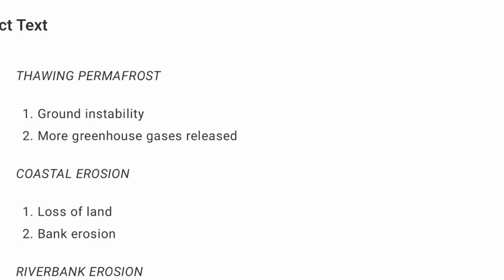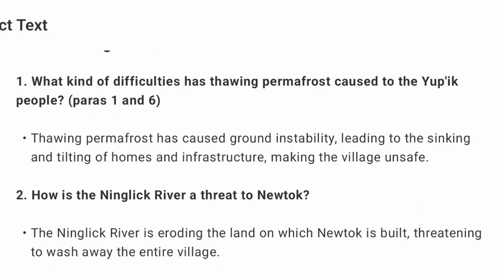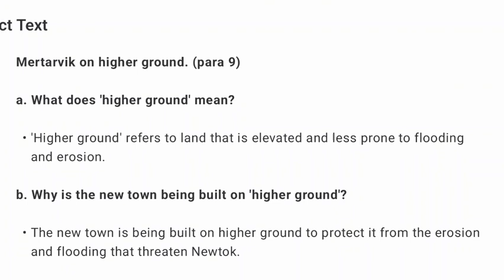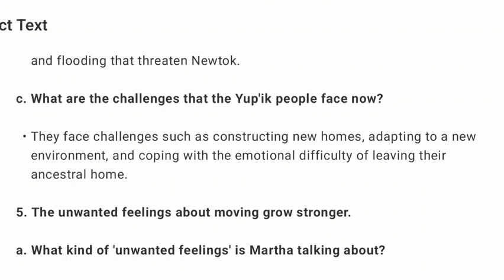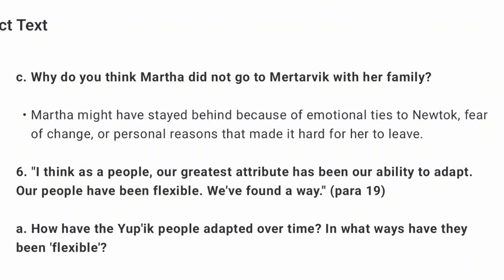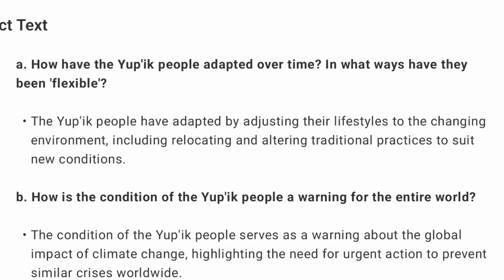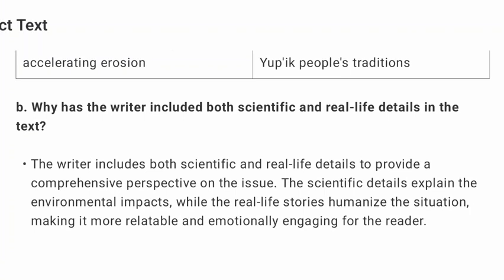Melting Ice in Alaska class 8 question answer chapter 3 of gulmohar book icse